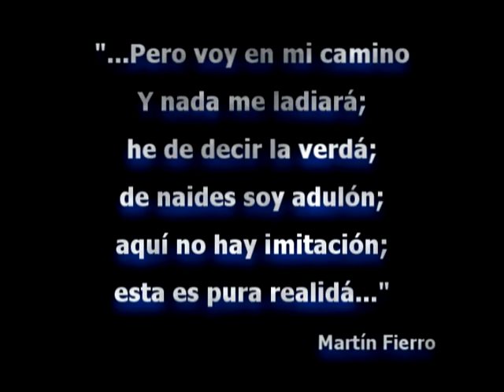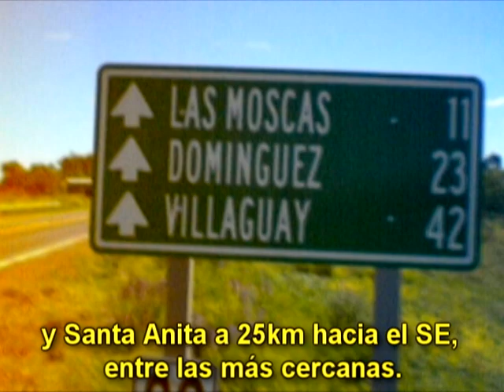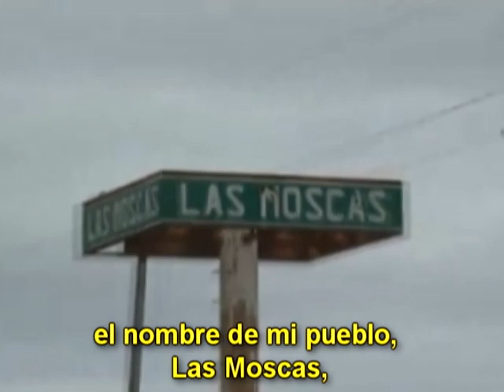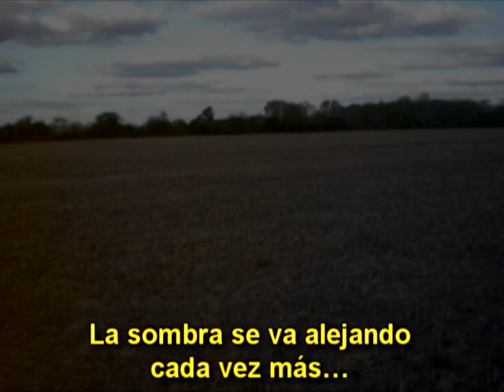Retrato de mi pueblo